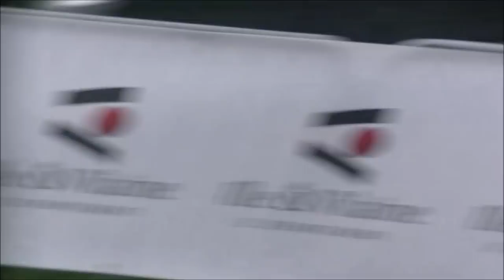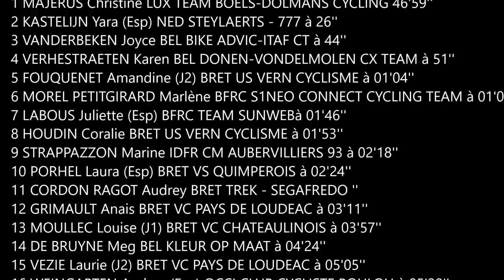Cyclo-cross international de La Mézière(35) Dames 17 ans et + (Dimanche 6 Janvier 2019)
Cyclo-cross international de La Mézière(35)
Dames 17 ans et +

1 MAJERUS Christine LUX TEAM BOELS-DOLMANS CYCLING 46'59''
2 KASTELIJN Yara (Esp) NED STEYLAERTS - 777 à 26''
3 VANDERBEKEN Joyce BEL BIKE ADVIC-ITAF CT à 44''
4 VERHESTRAETEN Karen BEL DONEN-VONDELMOLEN CX TEAM à 51''
5 FOUQUENET Amandine (J2) BRET US VERN CYCLISME à 01'04''
6 MOREL PETITGIRARD Marlène BFRC S1NEO CONNECT CYCLING TEAM à 01'07''
7 LABOUS Juliette (Esp) BFRC TEAM SUNWEBà 01'46''
8 HOUDIN Coralie BRET US VERN CYCLISME à 01'53''
9 STRAPPAZZON Marine IDFR CM AUBERVILLIERS 93 à 02'18''
10 PORHEL Laura (Esp) BRET VS QUIMPEROIS à 02'24''
11 CORDON RAGOT Audrey BRET TREK - SEGAFREDO ''
12 GRIMAULT Anais BRET VC PAYS DE LOUDEAC à 03'11''
13 MOULLEC Louise (J1) BRET VC CHATEAULINOIS à 03'57''
14 DE BRUYNE Meg BEL KLEUR OP MAAT à 04'24''
15 VEZIE Laurie (J2) BRET VC PAYS DE LOUDEAC à 05'05''
16 WEINGARTEN Audrey (Esp) OCCI CLUB CYCLISTE BOULOU à 05'29''
17 GOERGEN Océane (J1) IDFR ARGENTEUIL VAL DE SEINE 95 à 07'36''
18 AMICE Florine (J2) BRET TEAM PAYS DE DINAN à 1 Tr
19 DELPRAT Eloise (Esp) NORM UC DU MORTAINAIS à 1 Tr
20 DUFRAUX Marie (Esp) BRET CC UZELAIS à 1 Tr
21 GIRAULT Lyse (Esp) CEVL TEAM MURILLOà 1 Tr